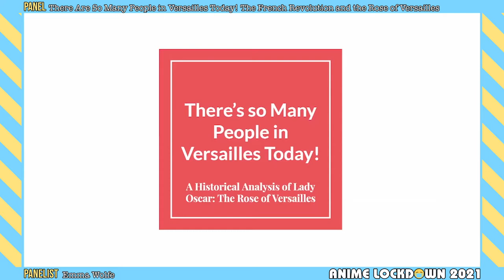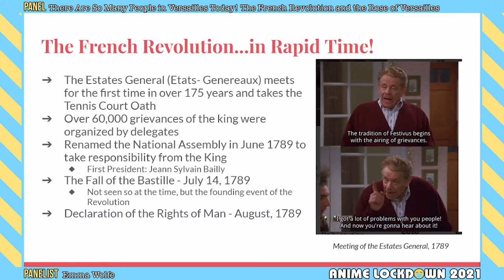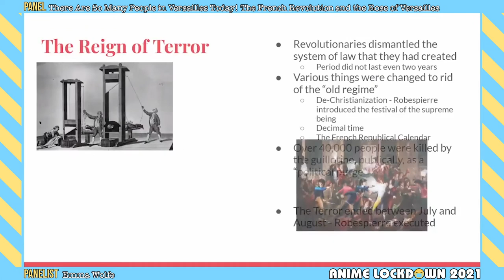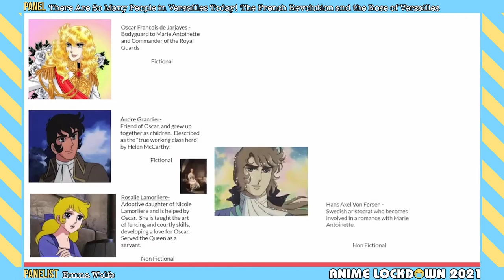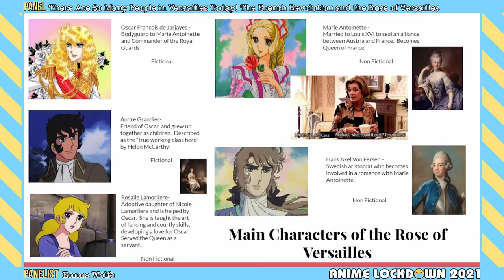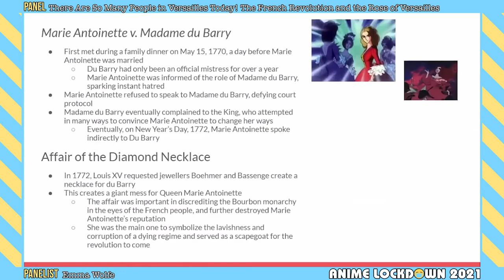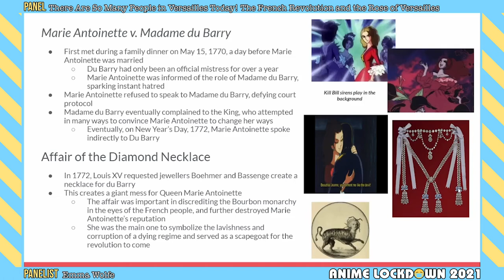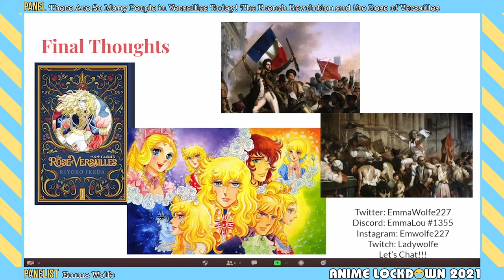There Are So Many People in Versailles Today! The French Revolution and the Rose of Versailles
This panel was part of Anime Lockdown 2021. It was broadcasted live on Twitch on Saturday, July 10 2021 @ 11:00AM EDT

Host:
Emma Wolfe

Description:
Join me in a discussion about the French Revolution and the accuracies and inaccuracies in the anime, Lady Oscar: the Rose of Versailles.